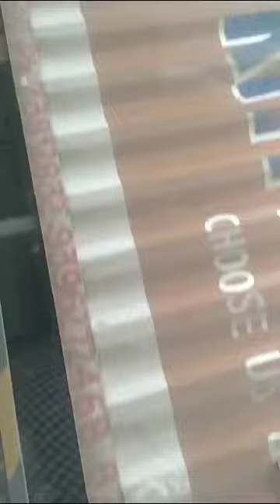ఖమ్మం.. రాపర్తి నగర్ బ్రిడ్జి వద్ద 28-7-2023న మున్నేరు వాగు ఉదృతంగా ప్రవహిస్తుంది. Munneru khammam